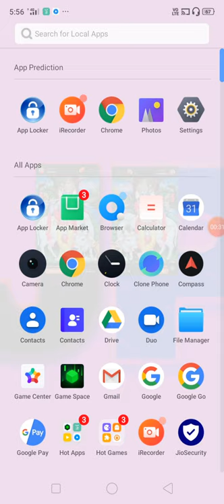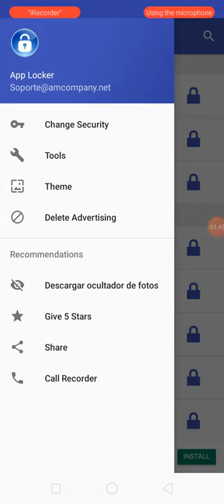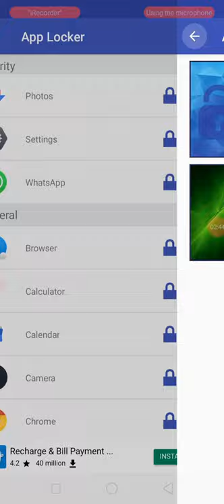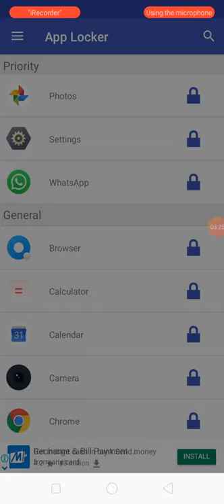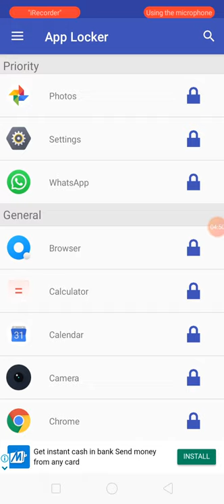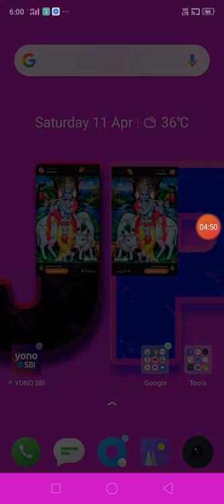मोबाइल छेड़छाड़ करने से sairon बजाके बताएगा आप को